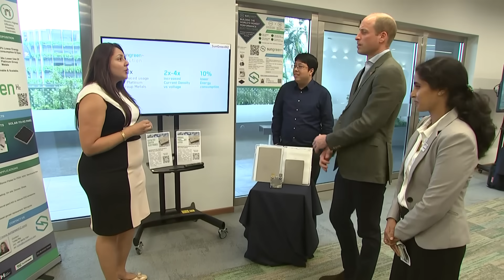Prince William ‘Blown Away’ by Futuristic Environmental Innovators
The Prince of Wales has been treated to a tour of EcoLabs, a hub for innovation supporting energy sector start-ups at Nanyang Technological University. Prince William spoke to environmental innovators developing autonomous electric vehicles, semi-autonomous drones and electrolysers to produce green hydrogen. Report by Laurence Brooks.